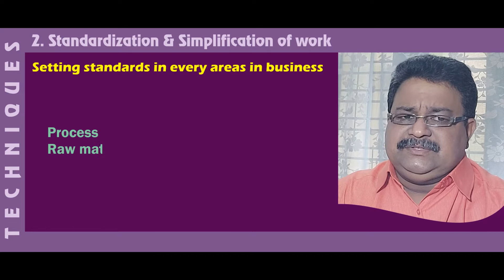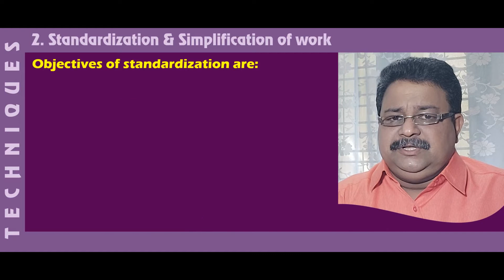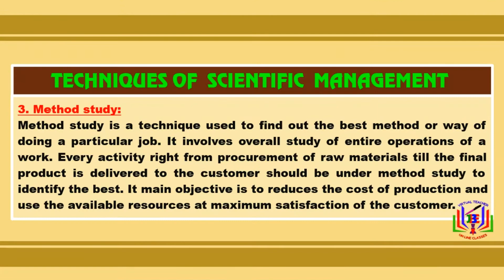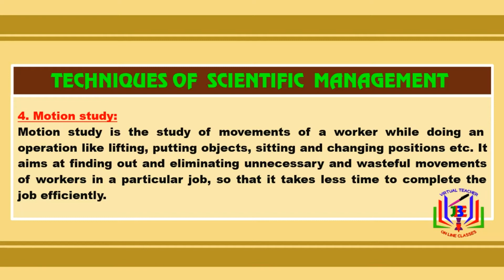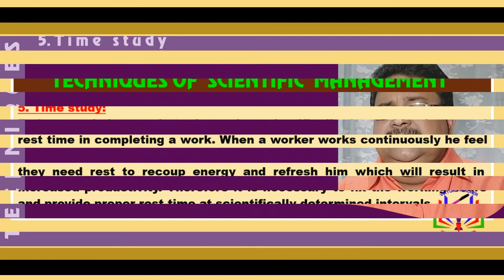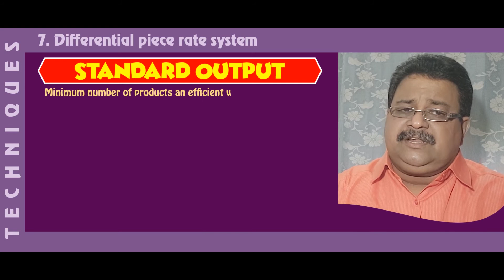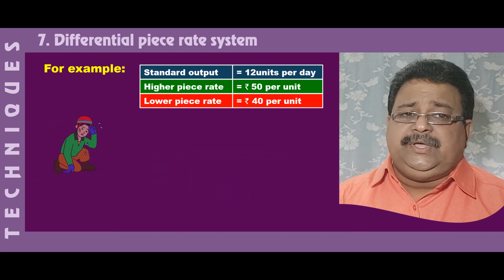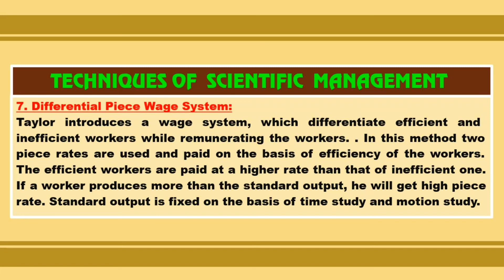0018 Techniques of scientific management 02 04 a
Kerala syllabus : Plus two commerce
Subject : Business studies
Chapter Two : Principles of management
Topic: Techniques of scientific management
             Part II